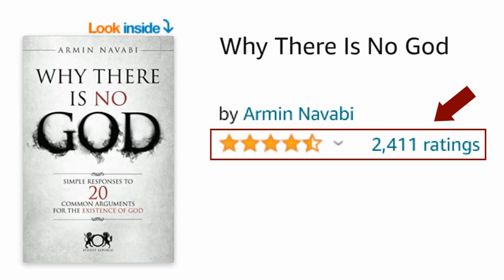Beyond The Stigma: Challenging Religious Perceptions Of Atheism